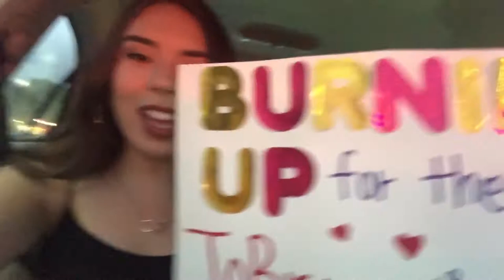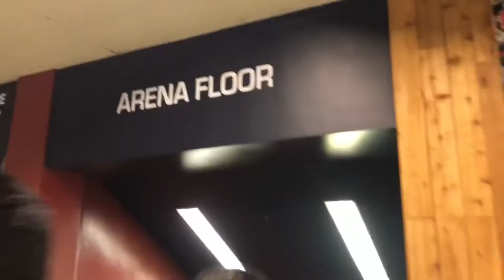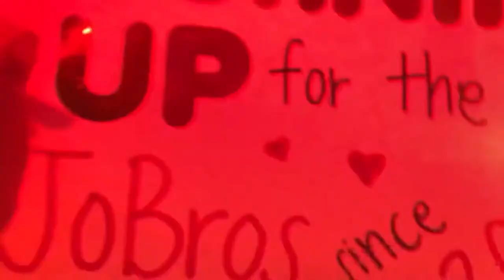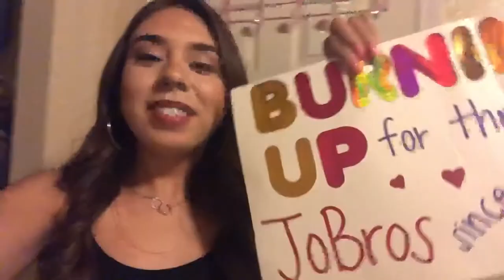JONAS BROTHERS CONCERT PIT | grwm + vlog + concert footage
Skip to 7:26 for the vlog and 8:45 for concert footage!

CONCERT FOOTAGE:
Intro / Rollercoaster - 8:45
Cool - 9:15
Strangers - 9:27
Only Human - 9:39
That's Just the Way We Roll - 10:00
Fly With Me - 10:46
Gotta Find You - 11:32
Cake by the Ocean - 12:36
When You Look Me in the Eyes - 12:50
Nick's speech to crowd + shots - 13:30
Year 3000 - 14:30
Burnin' Up - 14:51
Tonight - 15:35
The Jonas Brothers have been a big part of my life for so long, I can't believe that I got PIT seats. Thank you for coming on this experience with me! :)